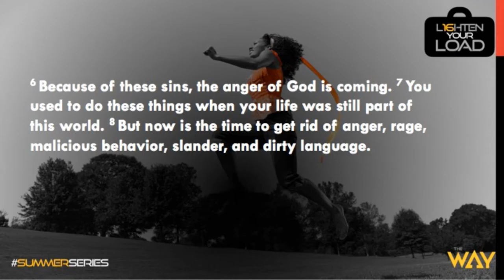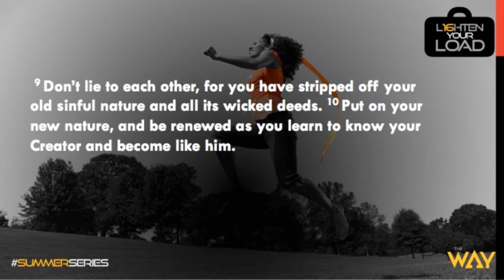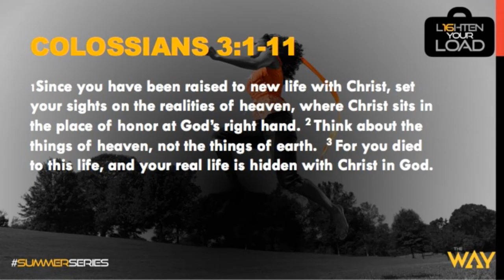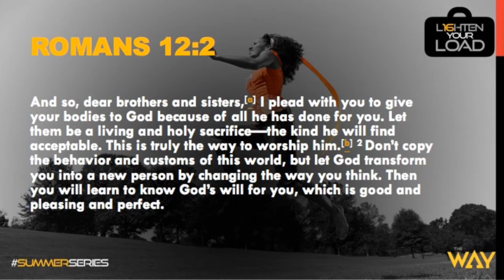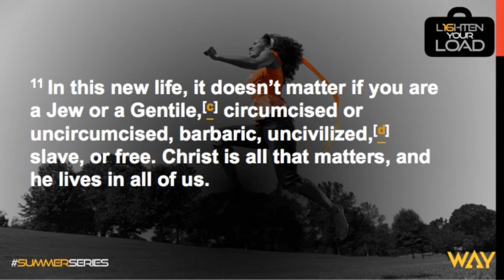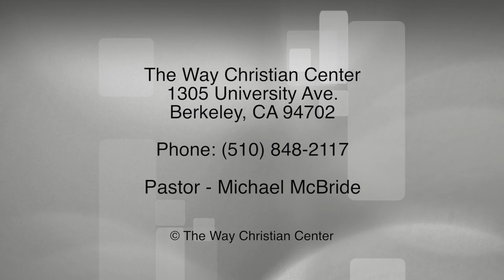Episode 131 - July 31, 2016 - Out With The Old In With New